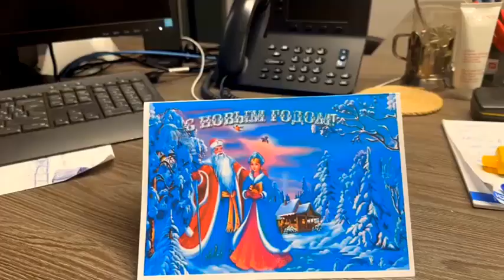У-Дачный Новый Год 2024